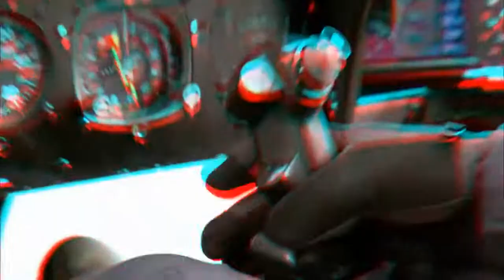3D Helicopter Surround Sound Test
Surround sound Testing🔊